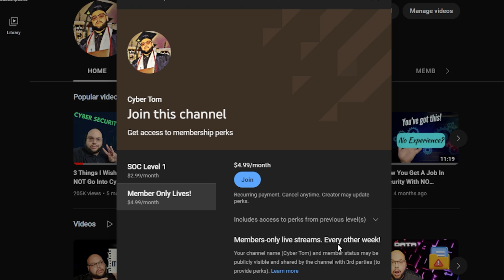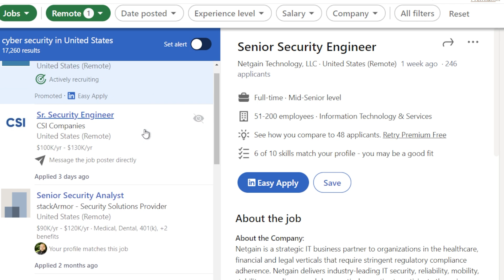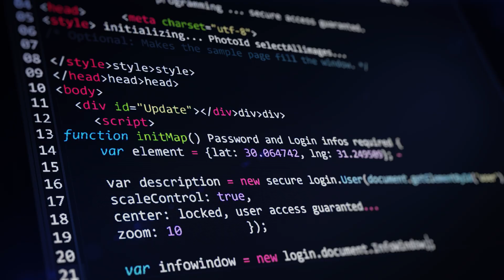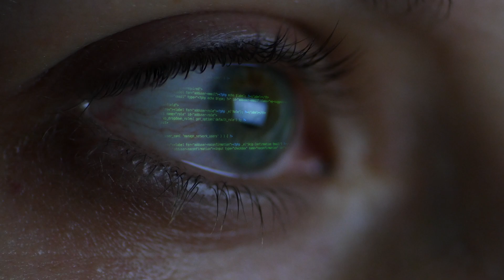4 Reasons Why Cyber Security Is The BEST INDUSTRY To Work In!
My Setup! 😎

⌚️Timestamps⌚️
0:00 Intro